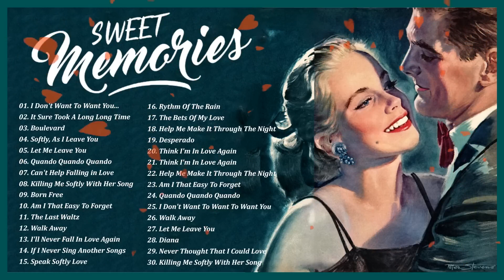Sweet Memories Love Songs of All Time ❤ Sweet Memories Oldies Song ❤Oldies but Goodies Love Songs-1